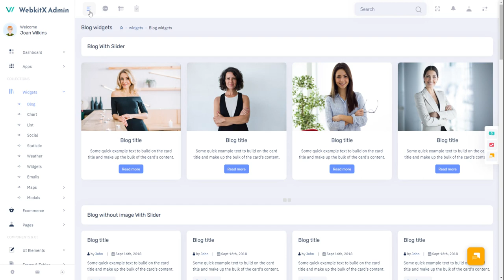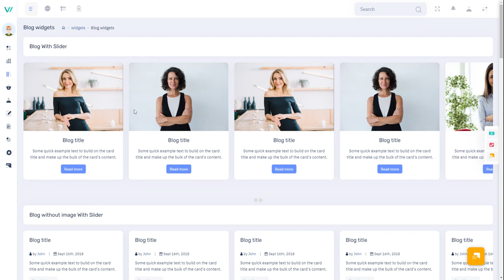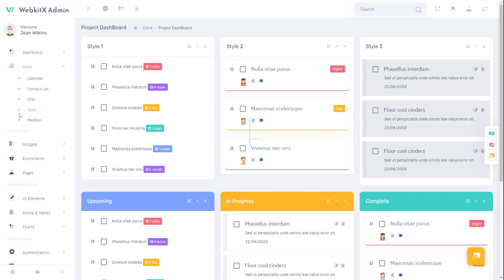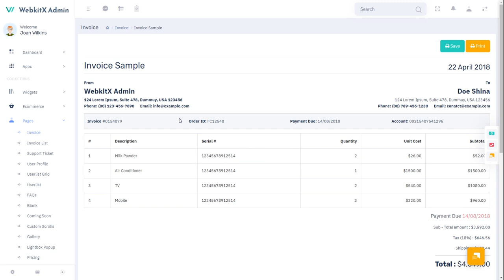Unique Dashboard Design of Property Dashboards By WebkitX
WebkitX Full Width Dark RTL Dashboard Template is a unique dashboard with features like Order, Revenue, Shopping, Sales visits, monthly revenue, and performance tracking. We have developed this admin template by the unique and minimal look of the CRM’s software. Bootstrap 4 latest with SASS. WebkitX Admin Dashboard Template a clean way to use the design for your dashboard projects. This can be used for admin dashboard Applications for your online applications.

WebkitX Full Width Dark RTL Admin Dashboard – Bootstrap Admin Template Template Dashboard Web Application. The Admin HTML template can be used for online applications and software. Clean, Modern, New, Creative look for your application. This comes with SasS. A combination of Revenue, Orders, Visitors.

WebkitX Full Width Dark RTL Admin Dashboard is a Fully responsive admin dashboard template for Data, Reports, analytical & eCommerce concept, and theory. The Dashboard shows how much your store sales were in the current month.